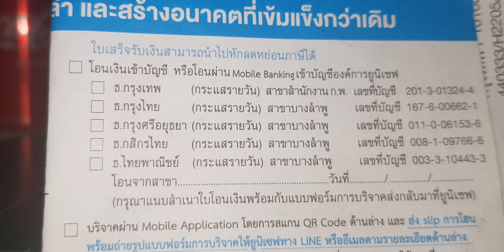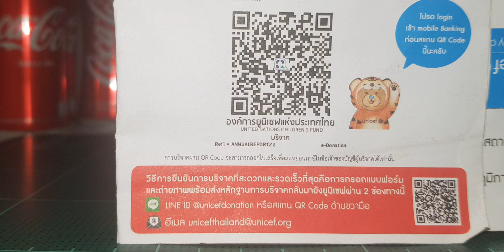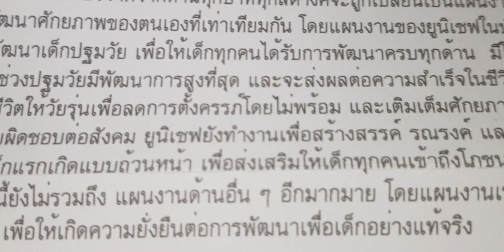nissan diesel quon tomica no.31 tomy 2005 kids review.